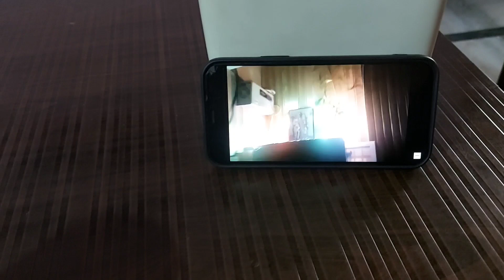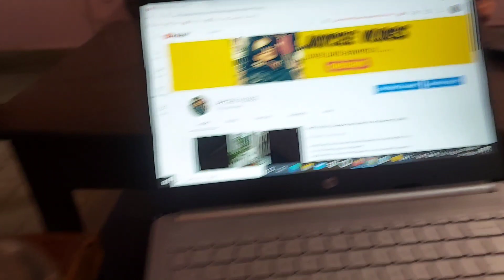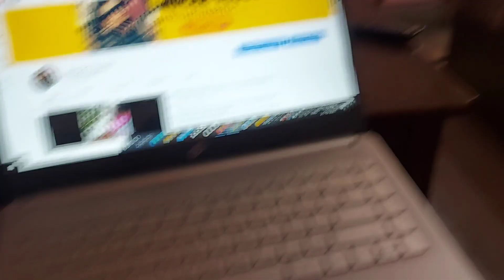Aashi ko fever ho gya 😔😔 || Vlog #4 || JayCee Vlogs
aashi becomes sick with fever...
My channel is belongs to me and my daughter activities.

Equipments using for vlogging:

 Selfie Stick
 Collar Mic